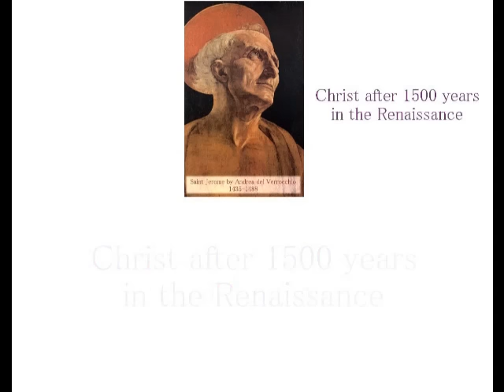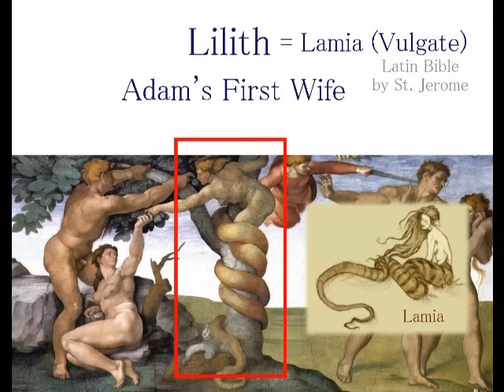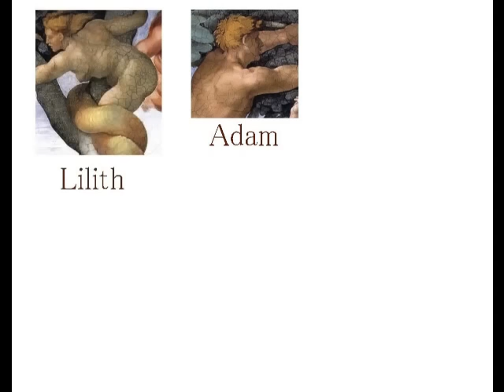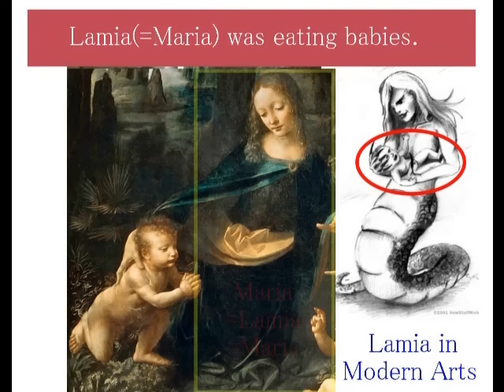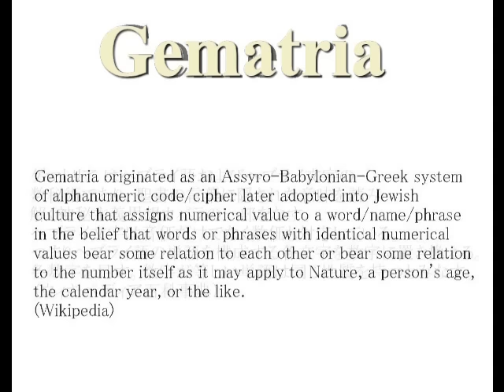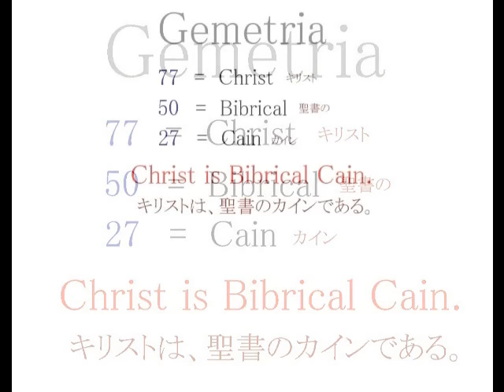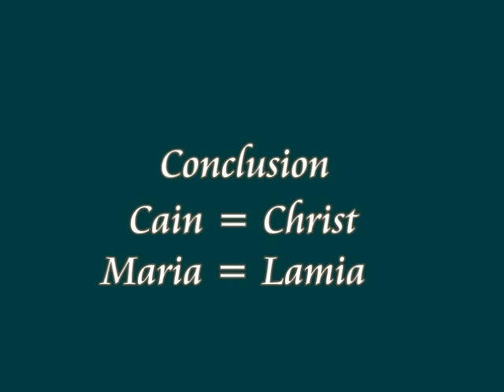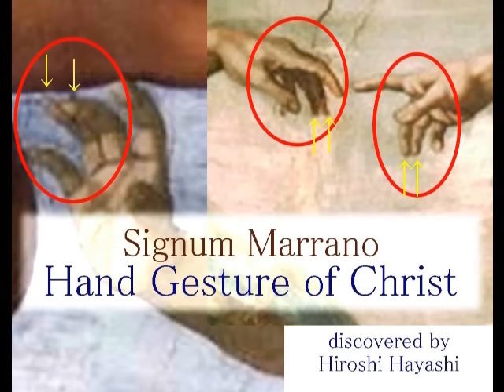2106（6）Fierce Battle of Jesus vs Mariaマリアとイエスの壮絶な闘争・はやし浩司Hiroshi Hayashi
2106(6)+2018+1967+1919+1798
The Fierce Battle of Maria and Jesus
マリアとイエスの壮絶な闘い
Christ is Biblical Cain and Maria is Lilith (Lamia)
キリストは、聖書でいうところのカインであった。マリアは、リリト（＝ラミア）（Ｓｔ.
Ｊｅｒｏｍｅの翻訳した「Ｖｕｌｇａｔｅ（ラテン語聖書Ｌａｔｉｎ　Ｂｉｂｌｅ）」であった。

Cain and Abel worked as food producers for their family;
Cain was a crop farmer, and Abel was a shepherd.
When they sacrificed to God, He favored Abel's sacrifice over Cain's.
Later, Cain killed Abel, committing the first murder.
God expelled Cain, but lightened his punishment after Cain complained that his original punishment was too difficult to bear.
Cain was the first person born, and Abel was the first to die.

Here in this video I prove that Jesus Christ is Biblical Cain according to Jesus Christ after 1500 years in the Renaissance with concrete Evidence.

Jesus Christ is Biblical Cain and Jesus himself confessed it in two paintings, one is “Saint Anna with Holy Families”, painted by Leonardo in 1508, and another one is “the Battle of Cascina”, sketched by Michelangelo.

Jesus in the painting of “Saint Anna with holy families” has got a dagger in his left hand and he is just killing a lamb or a sheep with it, which indicates that he is Cain who killed Abel.

Also in the sketch of the Battle of Cascina by Michelangelo, we can read numbers, 77-50-07, which means “Christ-Biblical Cain” in English Gematria.
It says “Christ is Biblical Cain”.

I shall explain these facts in this video.
By the way please notice that Saint Anna and Madonna in the painting of “Saint Anna and Holy families” are covered with horrible bloodsteins.

And I say here that common sense is unreliable at all, common sense which is a collection of prejudices with lies plastered upon lies, taking a long long time.
Why not do you doubt your common sense here in this video?
ウソにウソを塗り固められたのが、常識ということになります。
あなたも、その常識を、一度、疑ってみませんか。
今日もダビンチの描いた絵をテーマに、それを考えてみます。

引用のときは、かならず「出典：はやし浩司：YOUTUBE動画＃～～～」、クレジットを明記してください。アイデア、セオリーの無断、転用、転載、盗用、流用は、禁止です。２０１４年１２月１５日現在、どなたにも許可していません。リンク張りは自由にしてください。
Hiroshi Hayashi

Nov. 13th, 2016+Sep.08th, 2016+August 01st, 2016+March 25th, 2016（Jan. 09th, 2016）＋Dec. 03rd, 2105+Oct. 31st, 2015 +Sep. 07th, 2015